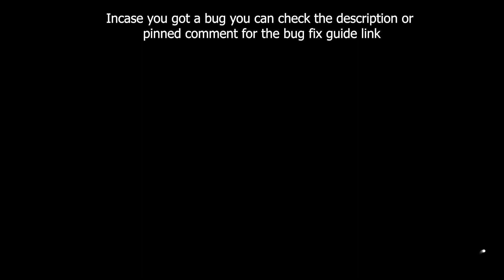Forza Horizon 5 STORM ISLAND Forzathon Daily Challenges Earn 6 Star at Speed Zone Audi Sport Quattro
Forza Horizon 5 STORM ISLAND Forzathon Daily Challenges Earn 6 Stars at Speed Zone with Audi Sport Quattro